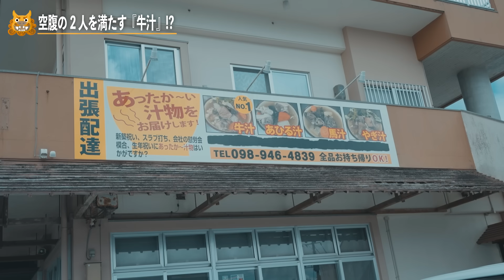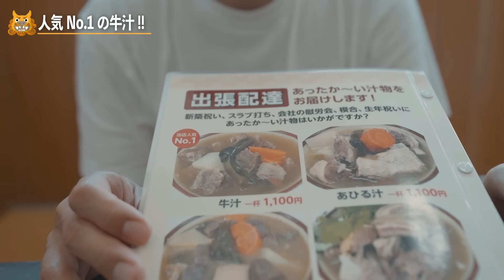【郷土料理】ゴリがおすすめする沖縄本島で食べれる『牛汁・アヒル汁・馬汁』の食堂！！【南城市】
今回は「牛汁」！！！
本当におすすめです！！
那覇からはそこまで遠くないので、是非行ってみて欲しいです🚗

お腹はパンパンになります(笑)
是非まだゴリ沖縄チャンネルを登録してなかったらしてくださいね！！
これからもたくさん沖縄の情報を発信していきます！！

たくさんコメントもらえると嬉しいです！